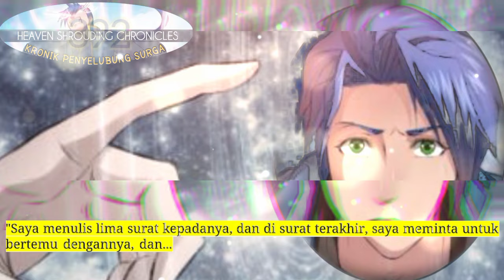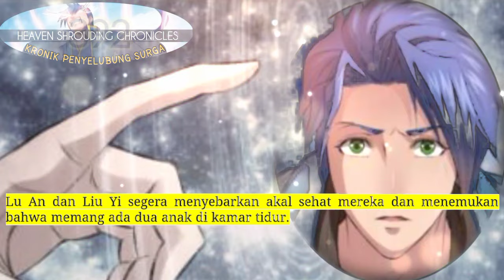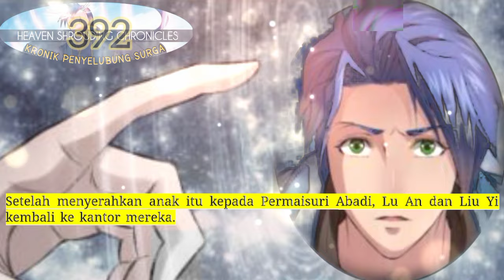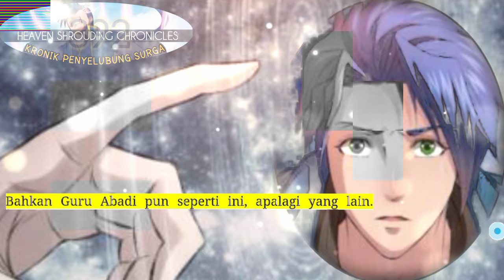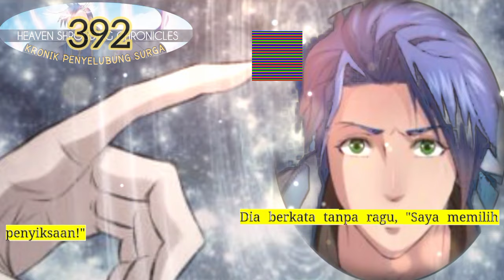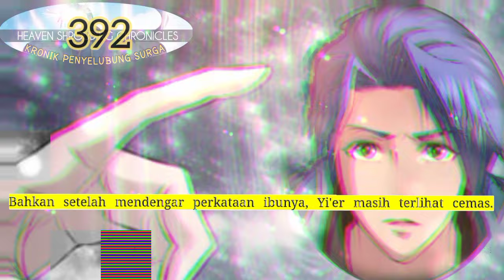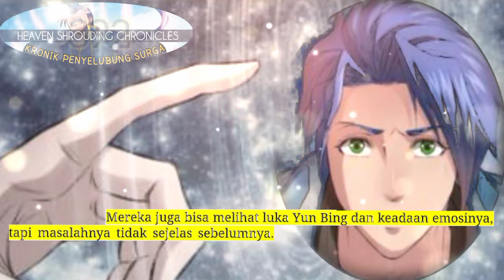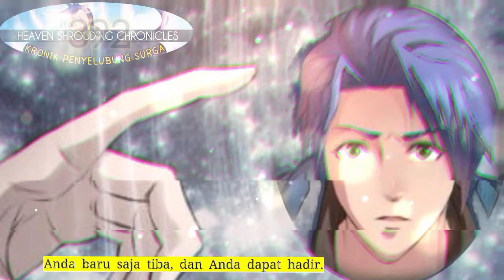Kronik Penyelubung Surga season 392